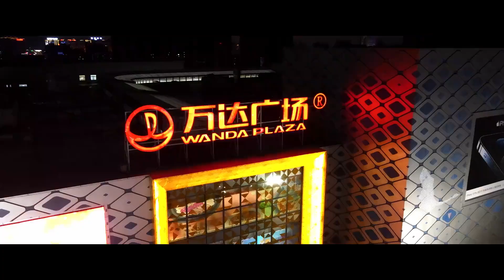河南三门峡：我和我的祖国「快闪」︱Sanmenxia city, Henan province, China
河南三门峡我和我的祖国快闪︱Sanmenxia city, Henan province, China